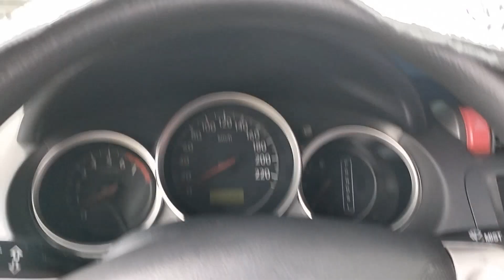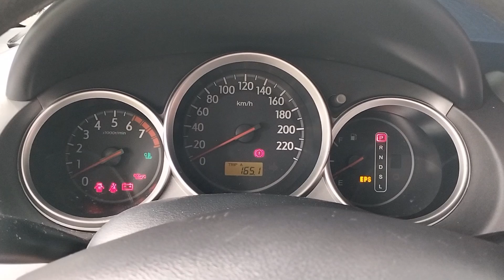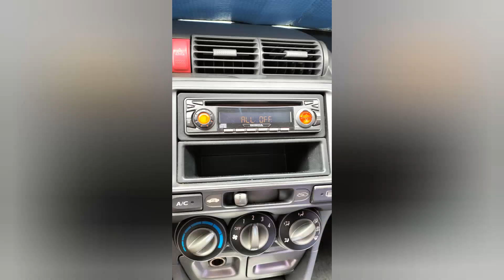Honda City 2005 IDS 1.3 automatic